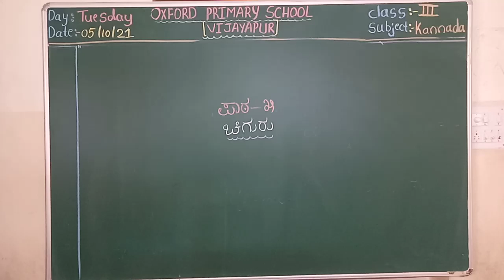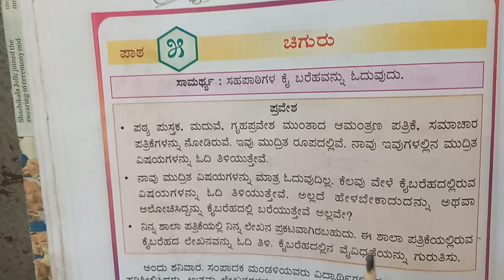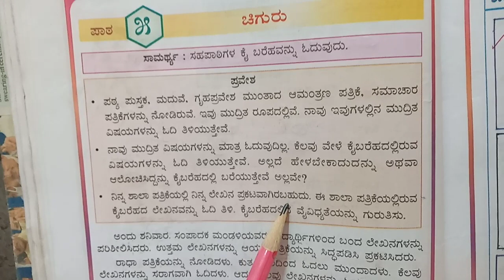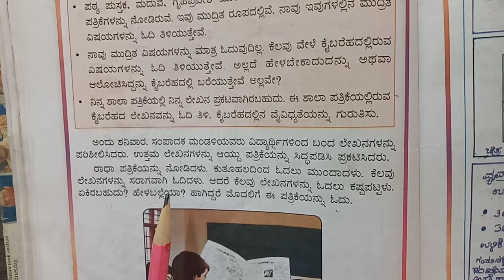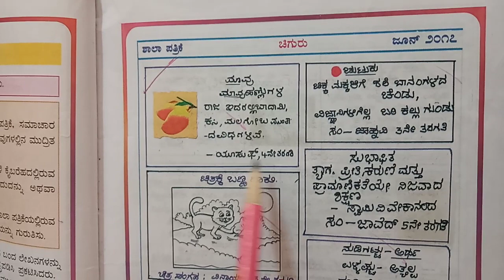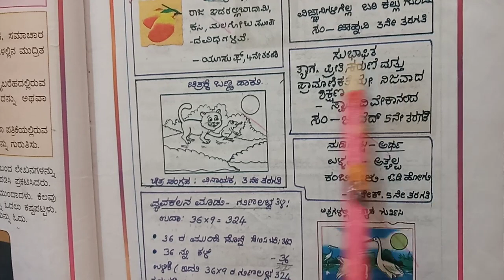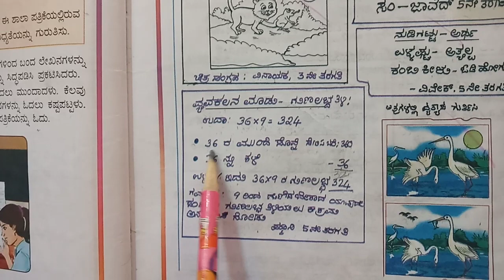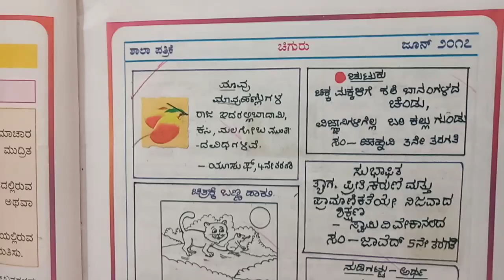3rd std Kannada 5/10/2021